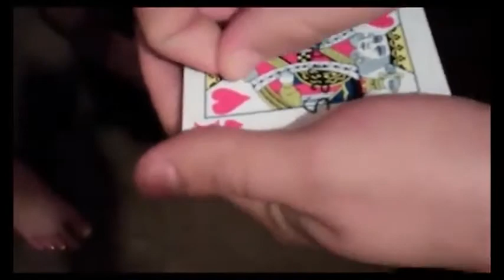Saturn Magic -Super Cool Nightshades by Eric Ross - Video DOWNLOAD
to purchase this item or view our fantastic range of other magic products